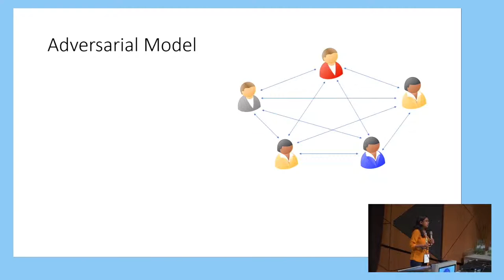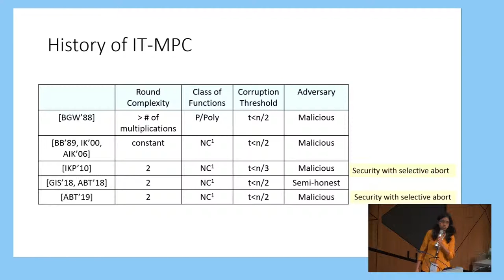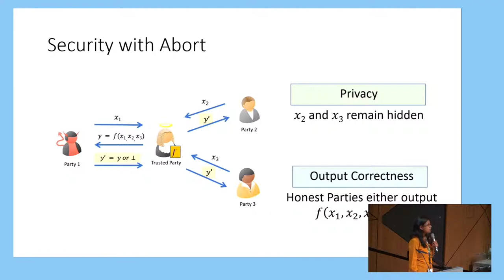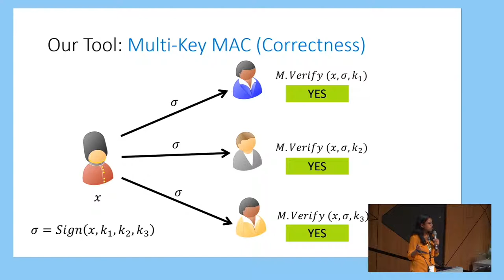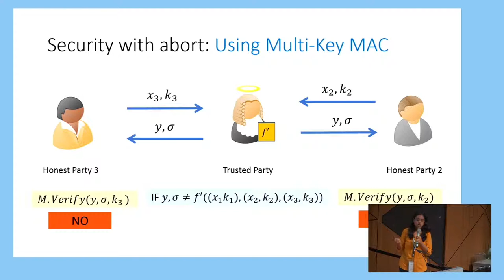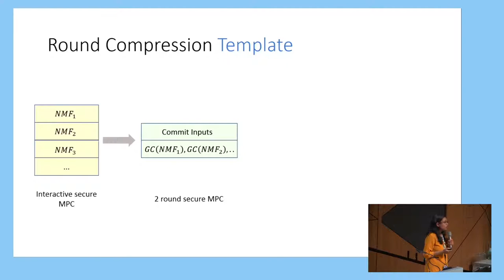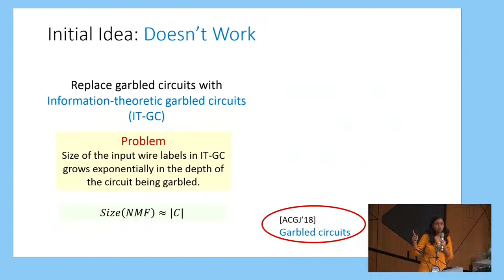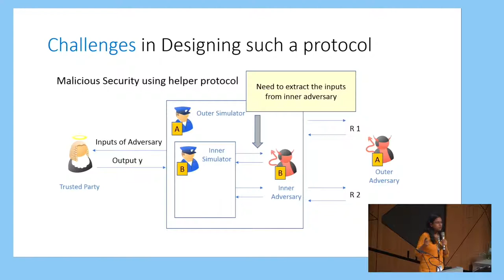Two Round Information-Theoretic MPC with Malicious Security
Paper by Prabhanjan Ananth, Arka Rai Choudhuri, Aarushi Goel, Abhishek Jain presented at Eurocrypt 2019